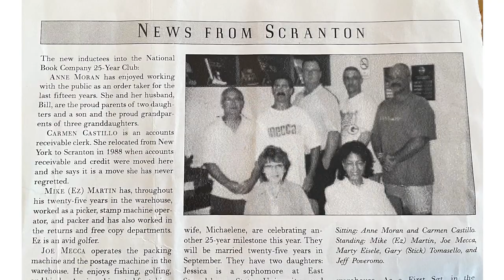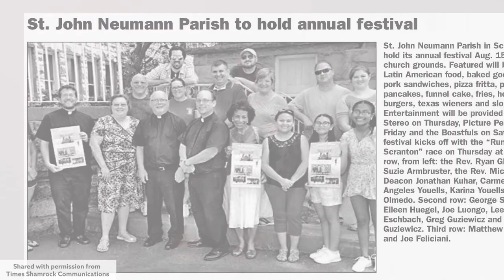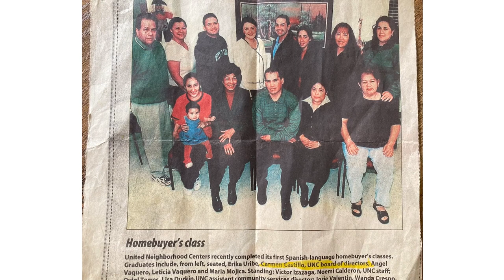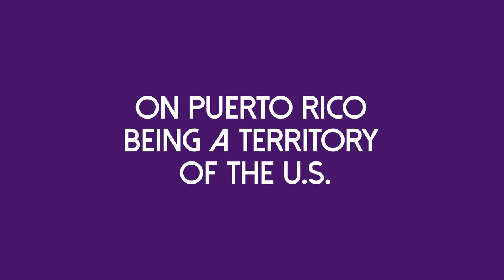Scranton Stories Oral History: Carmen Castillo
Scranton Stories oral history initiative is part of the broader Scranton’s Story, Our Nation’s Story project, a community-wide effort that has explored themes of history, belonging, identity and democracy through a multi-year series of humanities-based programs. This interview excerpt is part of a collection of 25 interview videos giving voice to a broad array of Scranton experiences that connect our city to the nation’s ongoing story.

Interview Excerpt Summary:
Carmen Castillo’s work with the National Book Company brought her to Scranton when she sought to escape the noise of New York where she lived after being raised in Puerto Rico. In Scranton, she found a quiet and hospitable community in which to raise her family, and quickly got involved with church and local volunteerism programs. When Carmen first arrived in Scranton, she could not find many restaurants that carried Hispanic cuisine, grocery stores with ingredients familiar to her, or a Catholic Mass in Spanish. Now, after years of diversification, she is hopeful that newcomers will not have to experience the hardship of being called “others.” In her community, Carmen has found neighbors willing to help her at all hours because of the generosity of her late son, who himself had helped them whenever they needed. The spirit of reciprocity and acceptance she has found here is one she hopes to provide to any immigrant she comes across, with whom she finds much to identify - even though, as a Puerto Rican, she is quick to help educate people that the United States is her country of birth, since Puerto Rico is a U.S. territory.

Partners & Funders:
The Scranton Stories oral history initiative is a project of The University of Scranton and community partners: Black Scranton Project, Lackawanna County Arts & Culture Department, Lackawanna Historical Society, Lackawanna County Immigrant Inclusion Committee, Neighborworks Northeastern Pennsylvania, and the Scranton Public Library. This project is funded in part by the National Endowment for the Humanities: Democracy demands wisdom. Additional support is provided by the Scranton Area Community Foundation and the Lackawanna Heritage Valley.

Production and Creative Team:
Cover Portrait Photos:  Byron Maldonado
Original Theme Song: ""Life Stories” written by Clarence Spady,
Andy ""Babe"" Pace, William ""Wes"" Weller
Videography: Posture Interactive
News Clipping Credits: Times Shamrock Communications

Interview conducted by and edited by: Julie Schumacher Cohen (Project Director), Kimberly Crafton (Oral Histories Project Coordinator) and Alejandra Marroquin (Oral histories committee member).

Any views, findings, conclusions, or recommendations expressed in this interview and video do not necessarily represent those of the National Endowment for the Humanities, The University of Scranton or its project partners. The statements and viewpoints expressed in these oral history interviews are solely those of the interviewees.

Longer interview versions will be archived by the Weinberg Memorial Library and Scranton Public Library. Further background on the project and a repository of additional projects that collect and share Scranton stories can be found

[Captions automatically generated, occasional errors may appear]